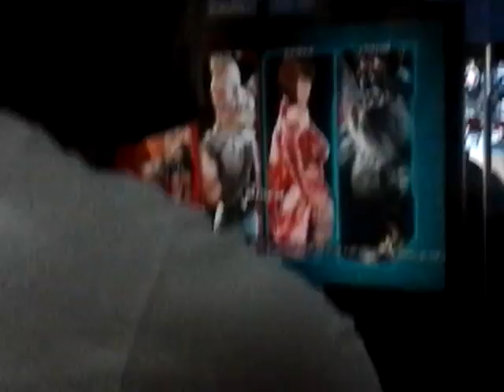Tekkentag2 cebu tournament 10/2/16 g3